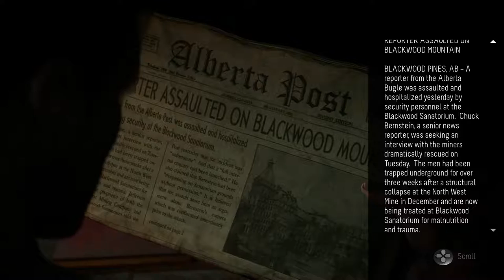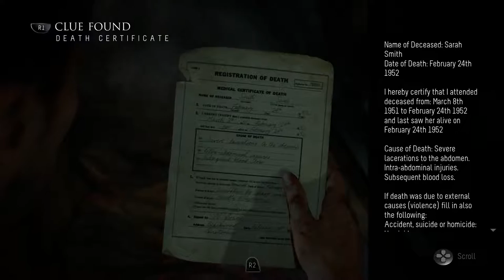05 ~ Run, Towel Girl... I SAID RUN! // Thus We Play: Until Dawn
In an attempt to keep everyone's favourite character alive, I have her run -- in a towel -- in Chapter 5 of this wonderful game. Mike also makes a friend! And The other two. Well. They make ~many~ friends.

I now have my Twitter active! So become a zombified animal with me!
I also now have my Facebook active! So become EVEN MORE ZOMBIFIED!